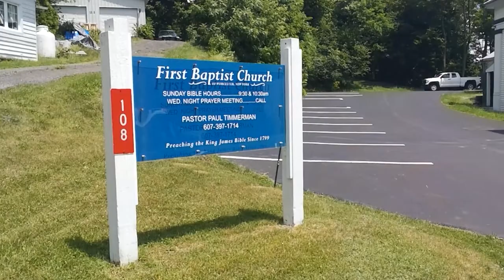Rejoicing With the Psalms (11-21-2021)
Sermon by Pastor Paul Timmerman of the First Baptist Church in Worcester, NY.